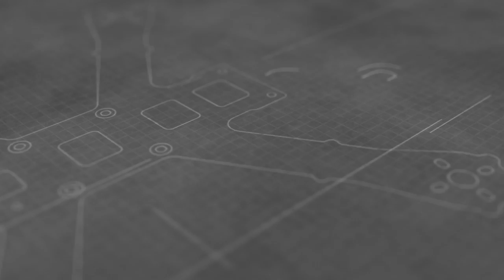FPV Villa Chameleon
Some Raw  fly on a gorgeous Italian Villa park

big tnx To Armattan for keep me in fly with my Chameleon

TBS Unify Pro and Crossfire 157 fw microreciver
And BazzuKa tx Antenna